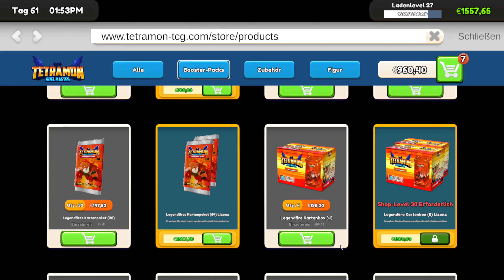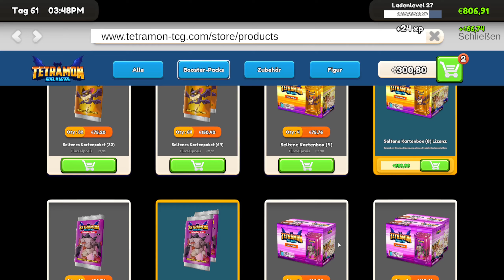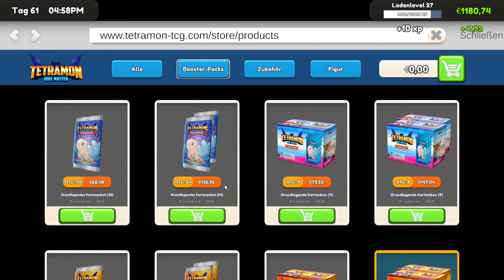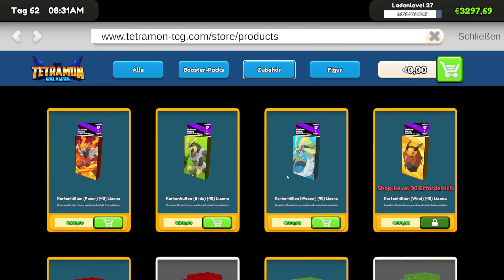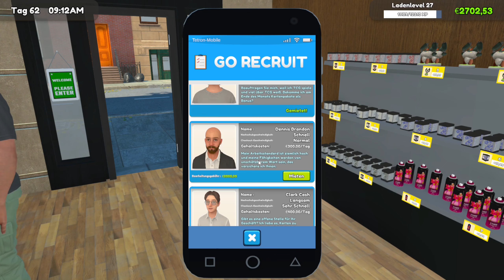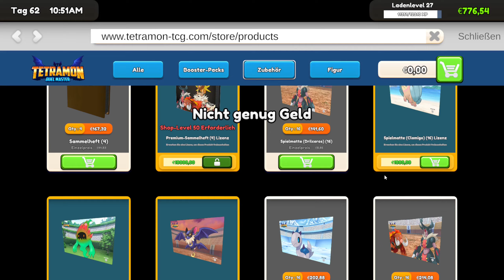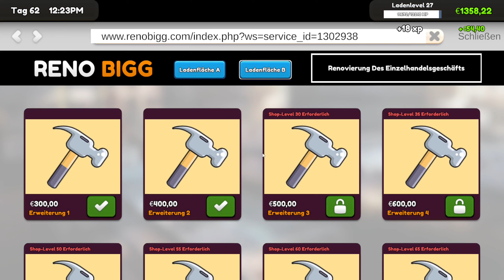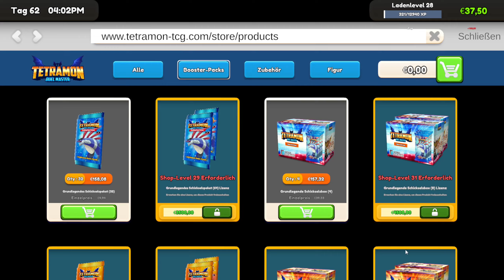TCG Card Shop Simulator deutsch #31 - Ein neuer Mitarbeiter | TCG Card Shop Simulator gameplay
Ein TCG Card Shop Simulator Let's Play mit Gameplay kommentiert von Einfach Ray

Eröffne deinen eigenen Spieleladen vor Ort. Bestücken Sie die Regale mit den neuesten Booster-Packs, oder knacken Sie sie und sammeln Sie die Karten selbst. Legen Sie Ihre eigenen Preise fest, stellen Sie Personal ein, veranstalten Sie Events und erweitern Sie Ihren Kartenladen.

TCG Card Shop Simulator ist eine Simulation eines Sammelkartenladens, in dem du Karten-Booster-Packs verkaufst, um Geld zu verdienen und dein Geschäft aufzubauen.

Gestalten Sie Ihren eigenen TCG-Laden. Organisieren Sie Regale und Kartenpakete, um Ihren Kunden ein reibungsloses Einkaufserlebnis zu ermöglichen.

TCG Card Shop Simulator l Game Deutsch - Let's Play TCG Card Shop Simulator Deutsch - German/Deutsch Walkthrough Gameplay
Let's Play - TCG Card Shop Simulator Deutsch Gameplay with Commentary German/Deutsch